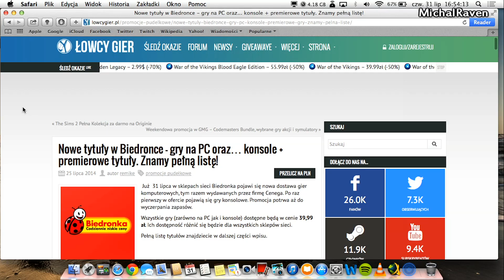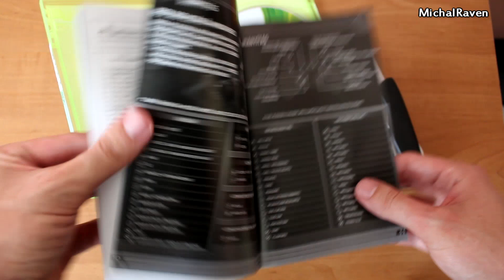Lost Planet 3 Xbox 360 - Unboxing PL